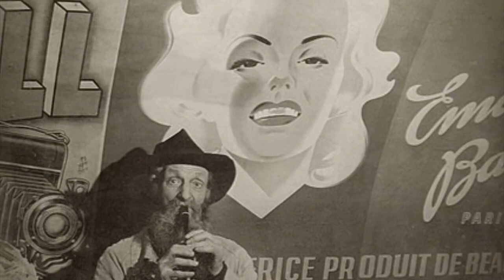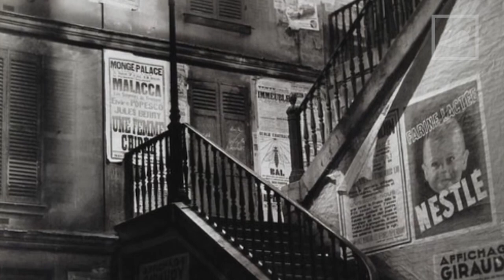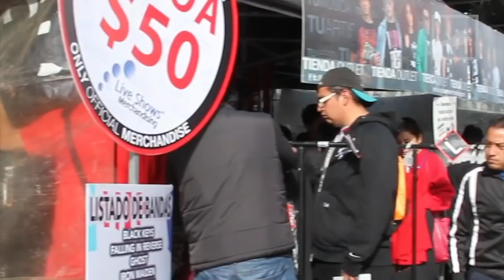Noches de primavera y la expo de Brassaï | Lo Chido, Lo Chafa y Lo Chulo.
No importa si lo tuyo es la experimentación en la música electrónica, la espontaneidad del jazz o unas buenas salsas para bailar, la Noche de Primavera 2019 tiene algo para todos los gustos chilangos.